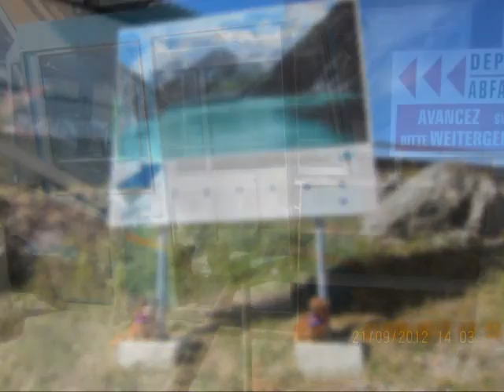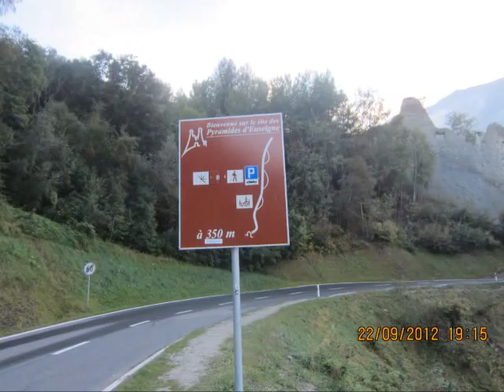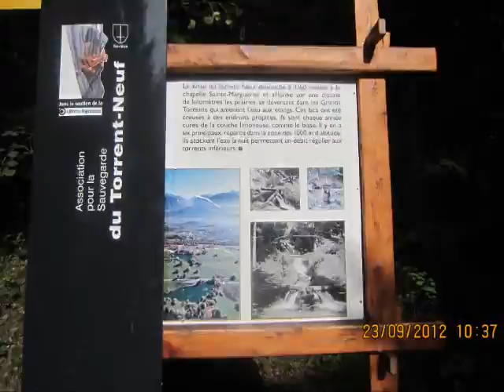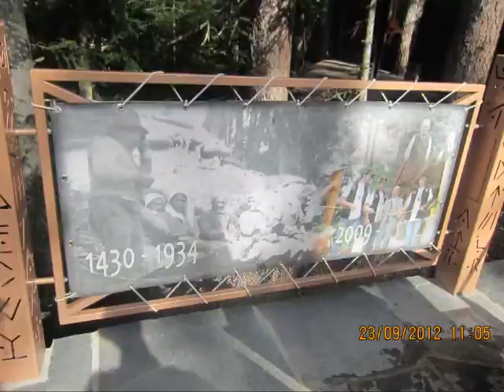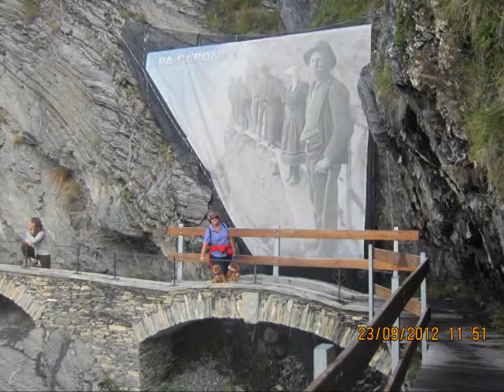Suïssa amb l'Alka i la Kiba (20 al 24 de setembre de 2012)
Sortida passant per:
- Geneve.
- Presa GRANDE DIXENCE: La presa Gran Dixence és la major presa de gravetat en el món, la més alta presa d'Europa i una de les més altes en el món. Està situada al Cantón de Valais, Suïssa, a uns 2.365 metres d'altura, en un emblemàtic paratge envoltat de Muntanyes.
- Valle de Hemerence
- Sion, Capital del Cantón de Valais
- St. Leonard - Llac Subterrani
- Évolène: és un municipi del cantó suís del Valais, situat al districte d'Hérens. Dents de Veisivi des de Evolène. Gran Dent Veisivi 3418m i a la dreta el Petit Dent Veisivi 3183m
- Pyramides d'Euseigne. Les piràmides de terra de la zona son una de les atraccions geològiques mes rellevant dels Alps i estan sota protecció
- Savièse: Bisse du Torrent Neuf ó també anomenat Bisse Savièse es considerart espectacular, hi han una passarel.les extraordinaries